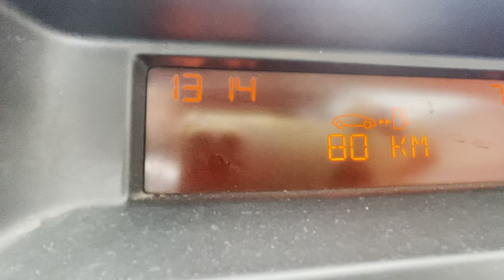Rain Road ☀️💨 Russia spring 🌡+7 13:14 19.05.2023 Magnitogorsk +8